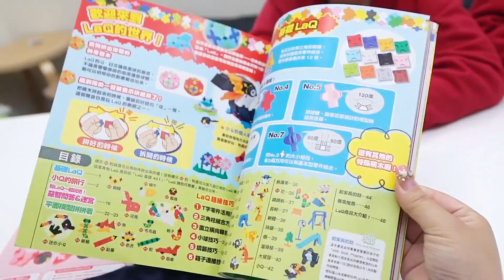會轉彎的積木 LaQ創意積木遊戲書 快樂動手玩